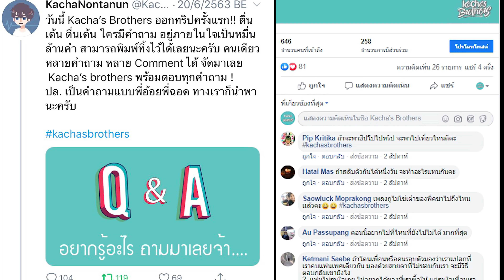ตอบคำถาม Q&A ครั้งแรก คบเพศเดียวกัน แปลกไหม? KachasBrothers EP.20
ช่วงตอบคำถามครั้งแรก มาทำความรู้จักหนุ่มๆ  Brothers กันเถอะ
รวบรวมคำถามจากทางบ้าน พี่อ้อยพี่ฉอดจะนำพา Brothers มั้ย
ติดตามดูพร้อมๆ กันจ้าาา

อยากให้พวกเราทำอะไรคอมเม้นมาพูดคุยกันได้เลยครับ